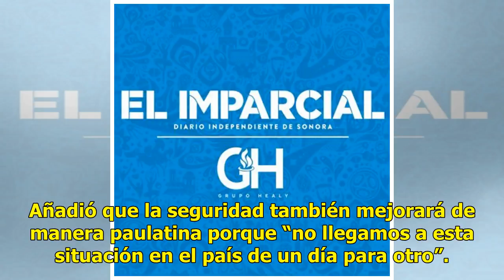VIDEO | Alfonso Durazo estima que en 3 años el Ejército podría retirarse de las calles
Suscríbete ahora a nuestro newsletter Ratio: 0 / 5 CIUDAD DE MÉXICO.- Alfonso Durazo, propuesto por Andrés Manuel López Obrador como próximo Secretario de Seguridad Pública, estimó que en 3 años podría haber un retiro relevante del Ejército, una vez que comience la capacitación de los cuerpos polici...